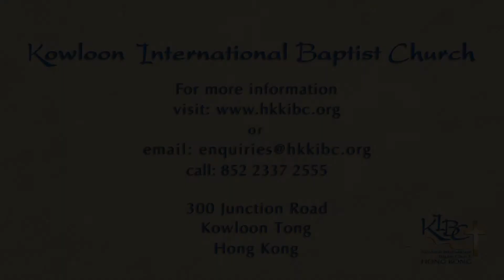Working through Life's Hiccups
Kowloon International Baptist Church - Pastor Harry Lucenay's sermon entitled "Working through Life's Hiccups" covering James 5:7-11 delivered on 8 December 2013.

Sermon Notes:
Working through Life's Hiccups                                James 5:7-11
Kowloon International Baptist Church                       Kowloon Tong
Harry Lucenay, Pastor                                            8 December 2013

A friend called life's difficulties "hiccups." Whatever title you give them, we all have situations that divert our energies from what we want to accomplish. James wrote to early believers who faced persecution from outside the church and interpersonal conflict within the church. His insights can help us grow with God.

1. Practice Patience.
7 Be patient, then, brothers, until the Lord's coming.  See how the farmer waits for the land to yield its valuable crop and how patient he is for the autumn and spring rains.
Be patient invites our self-restraint when we are tempted to retaliate.
Thomas à Kempis once said, "He is not truly patient who will suffer only as much as he pleases from whom he pleases."
James used the seasons of a farmer's work to address the circumstances over which we have no control.
8 You too, be patient and stand firm, because the Lord's coming is near.
Stand firm requires us to fortify our hearts to face the situations of life.
James addressed the working of our hearts repeatedly because the heart is the well-spring of life (Proverbs 4:23; James 1:16; 4:8; 5:5).
If we are failing to trust God in our difficulties, we fail because we have not fixed our hearts on God.
Be patient because the Lord's coming is near brings to our attention the New Testament theme of Divine nearness. God is always close to us. The Lord's coming is also a clear reference to the Second Advent.

2. Practice Peacemaking.
9 Don't grumble against each other, brothers, or you will be judged. Impatience with God often leads to impatience with one another. James admonished readers to avoid criticism and faultfinding. He presented an alarming statement. The Judge is standing at the door! How can believers curse one another when our Lord is standing at the door? The door again reminds us of our Lord's nearness.

3. Practice Perseverance.
10 Brothers, as an example of patience in the face of suffering, take the prophets who spoke in the name of the Lord.
The prophets often suffered. Satan blames suffering on sin and unfaithfulness. These may or may not be the causes. Paul thought faithfulness brought about a degree of suffering. Everyone who wants to live a godly life in Christ Jesus will be persecuted. (2 Timothy 3:12)
Humbly accept the word planted in you, which can save you.
  James 1:21
The prophets received God's Word in their hearts, and the readers were expected to recognize they had received God's Word in their hearts. Imitate the prophets—don't let your afflictions break your spirit.
11 As you know, we consider blessed those who have persevered. You have heard of Job's perseverance and have seen what the Lord finally brought about. The Lord is full of compassion and mercy.
The book of Job is an example of patience in the presence of severe difficulty. In the first chapter, Job lost his wealth, his family and his health. All Job could see was what was happening to him. He was unaware of the ways of God. Job's friends labeled him a sinner. They created false conclusions about God and the reasons for the trials Job faced. Job complained and resented what had happened to him. He struggled with the questions of his own heart. When confronted by his friends, he shared his dark night of the soul. Careful reading will note that Job kept taking his complaints to God. He questioned God's will, but he did not forsake his faith in God.
Though he slay me, yet will I hope in him...                  Job 13:15
Sometimes God allows trials to prove our faith.
When we are in the furnace of affliction, we can trust God to accomplish His purposes.
He knows the way that I take; when he has tested me, I will come forth as gold.                                                                                        Job 23:10
Job's patience was not passive silence but a brave spirit to confront his doubts, sorrows and calamities and come out with a stronger faith!
Blessed those who have persevered. No one perseveres without facing trials.  Thus, James shifts our attention from what happens to us to the faith God is forming in us.

The New International Version is the translation used in this Bible study.